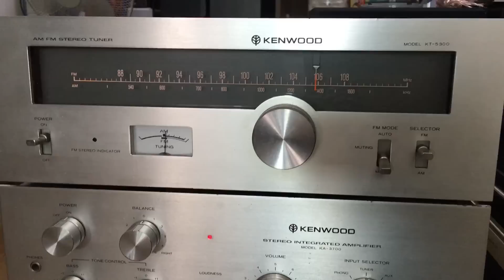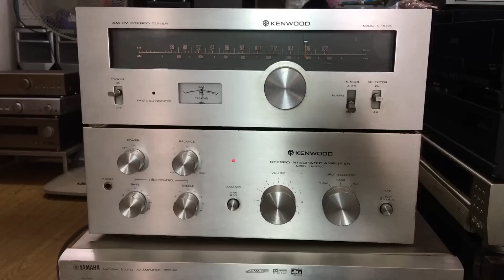Bộ Amply Radio theo đại gia Bát Tràng Gia Lâm:0941.891.914 V3 Văn Phú Victoria Hà Đông Hn